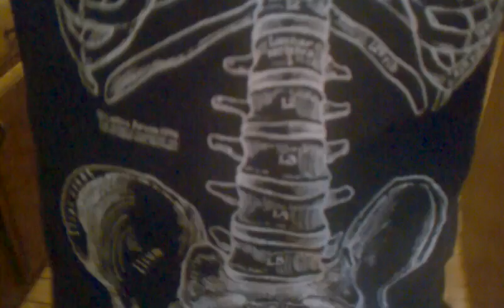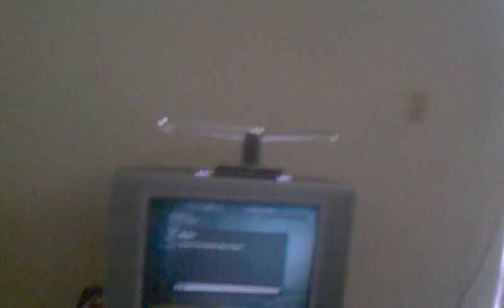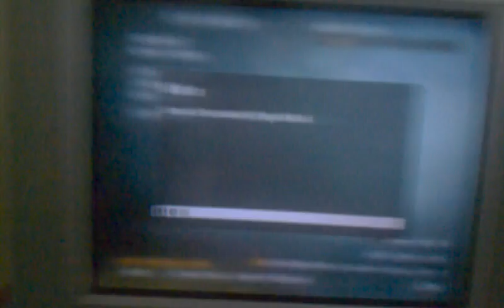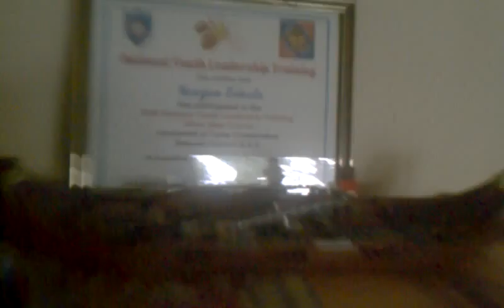Grand tour of my house LOL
This video is for people who have nothing better to do :)